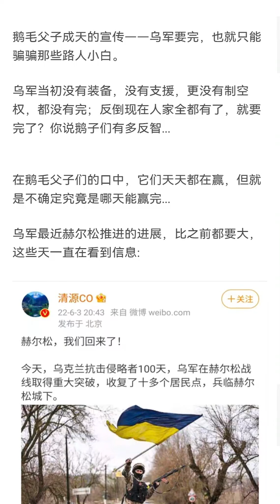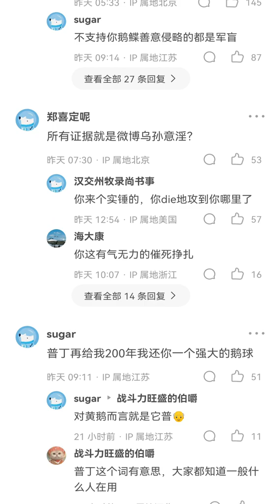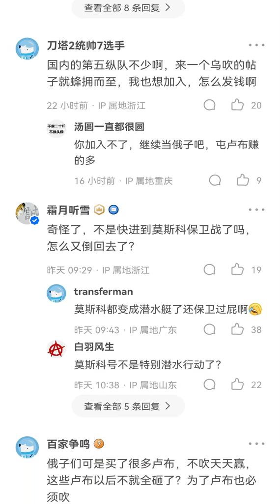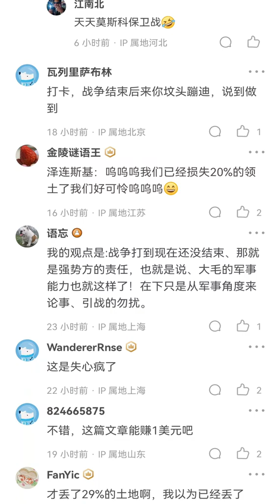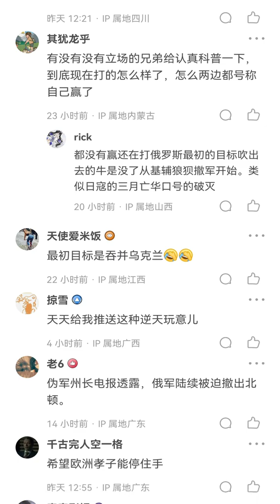俄军天天已赢麻，就是不知哪天赢！